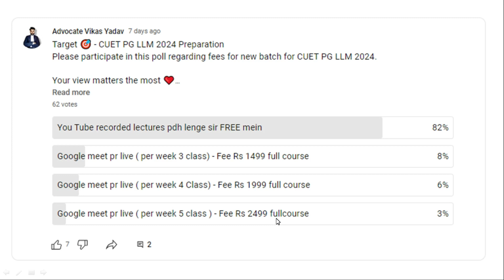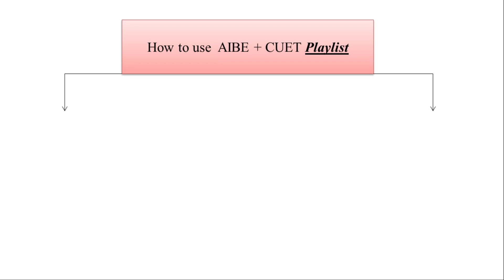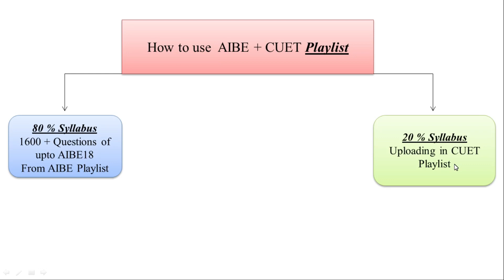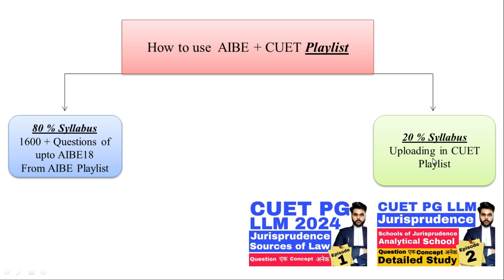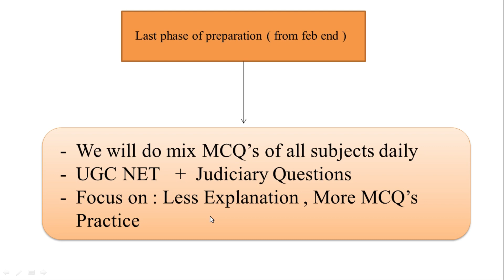CUET PG LLM 2024 Free Study Material|cuet pg llm 2024 preparation|cuet pg llm exam pattern &syllabus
- In this video I discussed how to prepare for cuet pg llm 2024 with th ehelp of you tube lectures. As cuet pg llm exam pattern also changed so we need to boost our strategy .I discussed the important subjects for cuet pg llm 2024 and how previous year questions of AIBE exam and UGC NET exam helps you in the cuet pg llm  2024 preparation. Our main target is Delhi University , Banaras Hindu University & BBAU ( Baba Bhimrao Sahab Ambedkar University ).

Related Queries on You Tube -
advocate vikas yadav
cuet pg llm
cuet pg llm 2024 preparation
cuet pg llm 2024
cuet pg llm 2024 syllabus
cuet pg 2024
cuet
cuet pg 2024 application form
cuet pg
cuet pg syllabus 2024
cuet pg previous year question paper
cuet pg preparation 2024
cuet pg llm previous year question papers
cuet pg llm paper analysis
cuet pg llm exam pattern
cuet pg llm best colleges
cuet pg llm lectures
cuet pg llm questions and answers
cuet pg llm mcqs

About -
Namaste ji
-This is Advocate VIKAS YADAV. Graduated from RAMJAS COLLEGE DU in BSC(H)PHYSICS.I have done my LL.B. from Faculty of Law , Delhi University .I scored 66% marks and hold position in Top 10 out of 3000 students of Law Faculty Delhi University  and MOOT COURT Topper with 94/100 marks.
CLAT UG
CLAT PG
AILET
IIT Kharagpur - LL.B , LL.M  Rajiv Gandhi school of Intellectual Property Law
CUET UG
CUET PG
UGC NET JRF Law
Judiciary of all States
Judiciary Interview Tips
UPSC CSE Law Optional
AOR (Advocate on Record)
AIBE-All India Bar Examination
Litigation Tips
Latest Supreme Court Landmark judgments
DU LL.B.
DU LL.M.
LSAT
SLAT
MH CET
LL.B.&LL.M. Entrance Exam of State Universities and Private Law Colleges
BA LL.B , BBA LL.B , 3year LL.B , 5year LL.B

I am practicing at Delhi High Court and District & Session Courts of Delhi.